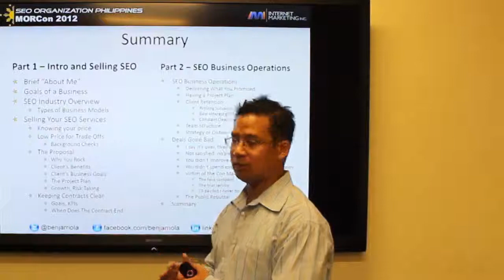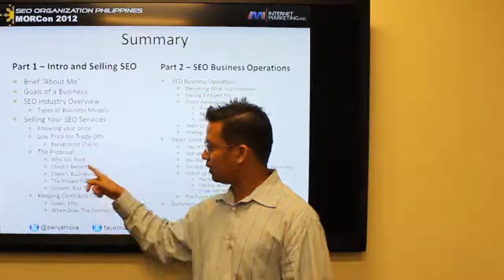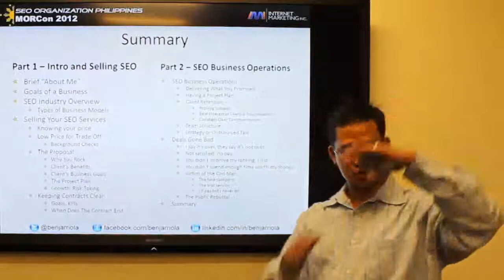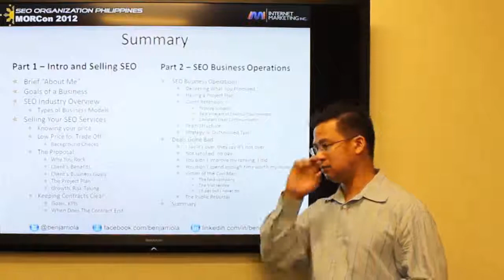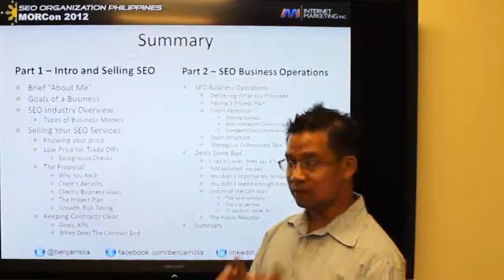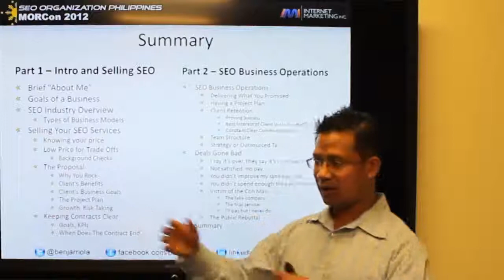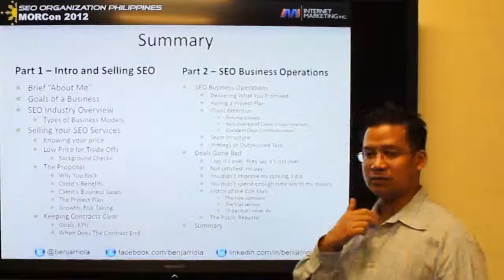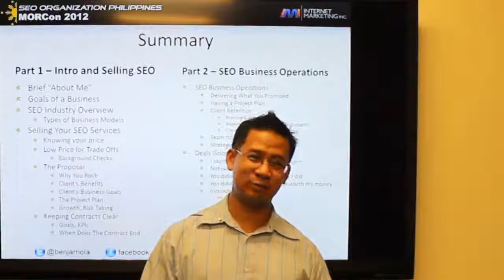Business Side of SEO (Part 5) - The Summary - MORCon 2012 Presentation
Part 5 of my presentation is a summary of all parts, 1 to 4. Watch all my SEO Organization Philippines MORCon 2012 videos